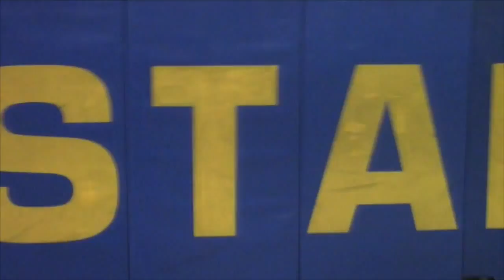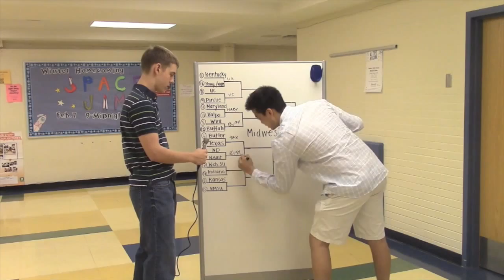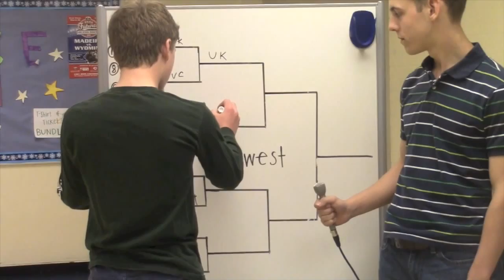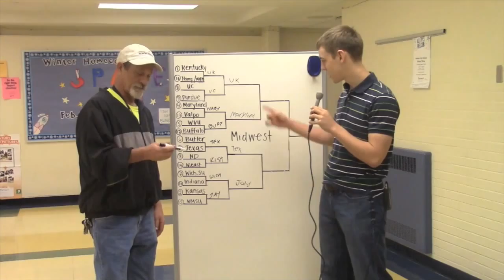"What's Up Madeira?" March 27, 2015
Season 3 - March 27, 2015. This is a student produced news show by Madeira High School students, for Madeira.